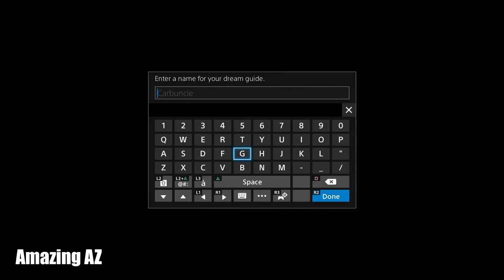Final Fantasy XV Platinum Demo - Playthrough (PS4)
Watch me playing Final Fantasy XV Platinum Demo.

Noctis as a child tries to awaken from a bad dream.  Also to note that completing the demo unlocks Carbuncle in the main game.